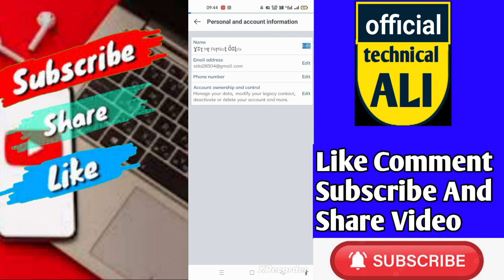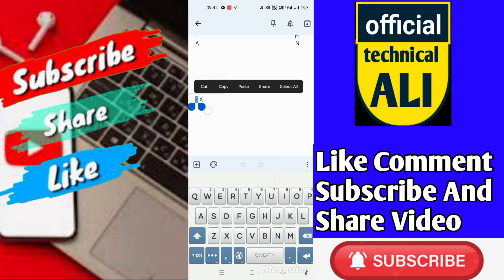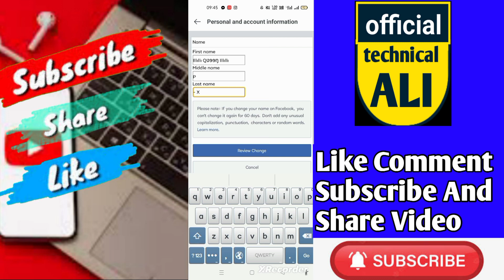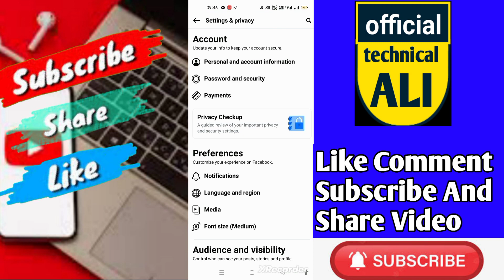New Stylish Symbol for Facebook 2023 | Facebook account ko stylish kaise banaye | Vip Account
1stName

Illıllı Qʋɘɘŋ Illıllı

2ndname

P　　　　　　　　　　　　　　　　　A　　　　　　　　　　　　　　　　　T　　　　　　　　　　　　　　　　　H　　　　　　　　　　　　　　　　　A　　　　　　　　　　　　　　　　　N

3rd Name

- X

stylish fb account create
stylish fb account name
stylish fb account kaise banaye
new fb account stylish name
stylish vip fb account
stylish name fb account kaise banaye
fb account stylish bio
fb account ko stylish kaise banaen
stylish name for fb account
fb account ko stylish kaise banaye
make stylish fb account
stylish account on fb
fb par stylish account kaise banaye
fb stylish account 2023
fb vip account bangla
fb vip account kare
fb vip account kaise banaye 2023
fb vip account name
fb vip account 2023
fb vip account
fb vip account kaise banaye